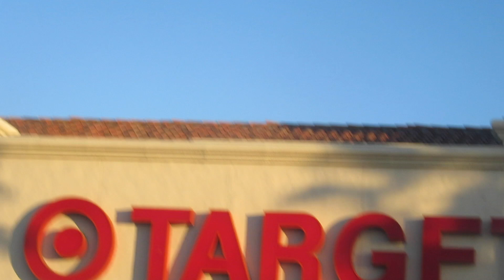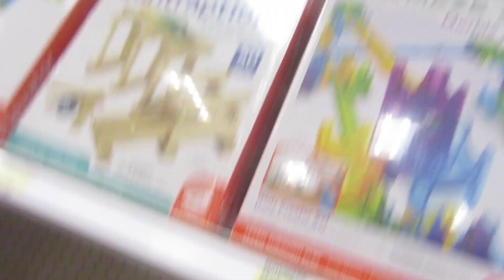super mario logan PArody :Jeffy And Gavin Go TO Target!! Security!!!